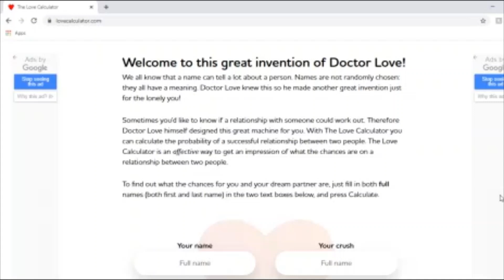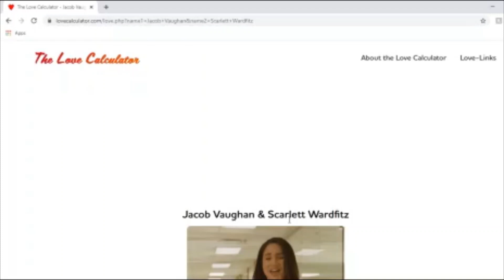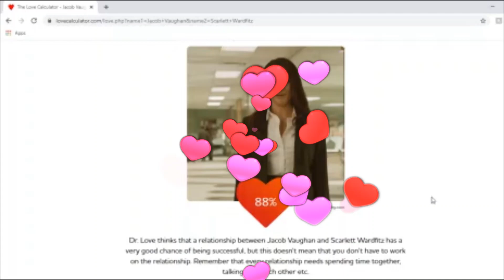Love Calculator 1